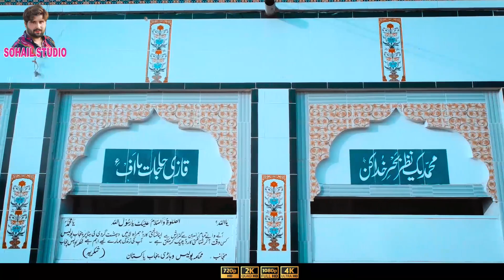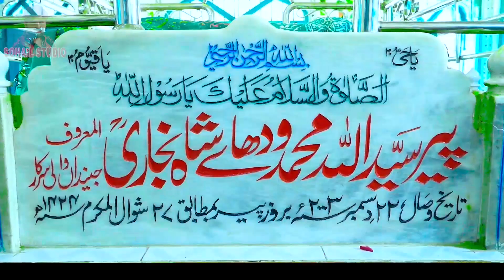Peer Ahmad Raza Shah New Bayan | پیر اللہ وداے شاہ | Wali Allah Ki Karamat | SOHAIL ISLAMIC MEDIA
پیر سید اللہ وداے شاہ رحمۃ اللہ علیہ Peer Sayed Allah wdhaye Shah

Peer Syed Ahmad Raza Shah Allah wdhaye Shah 2023
wali allah ki karamat peer syed ahmad raza shah bukhari
peer syed ahmad raza shah bukhari
peer syed ahmad raza shah bukhari new bayan 2023
peer syed ahmad raza shah bukhari funny
peer syed ahmad raza shah bukhari new bayan 2022
peer syed ahmad raza shah bukhari new bayan
peer syed ahmad raza shah bukhari 2023
peer syed ahmad raza shah bukhari status
peer syed ahmad raza shah bukhari 2022
peer syed ahmad raza shah bukhari saraiki

• The Original copyrights is are Solely owned by the Companies/Original-Artists/Record-Label. All the contents are intended to Showcase the creativity of Artist involved and are strictly done for promoional purpose.

• As per 3rd Section of Fair use guidelines Borrowing small bits of material from an original work is more likely to considered fair use.Copyright Disclaimer Under Section 107 of Copyright Act 1976,allowance is made for fair use.